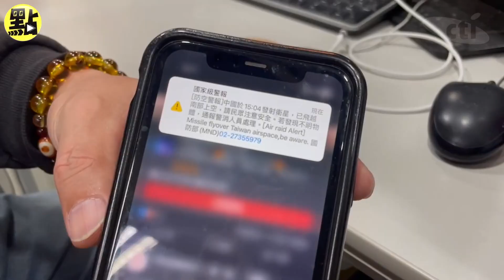【點新聞】國家級警報大響！陸發射衛星飛越台灣南部上空 網友第一時間反應曝光